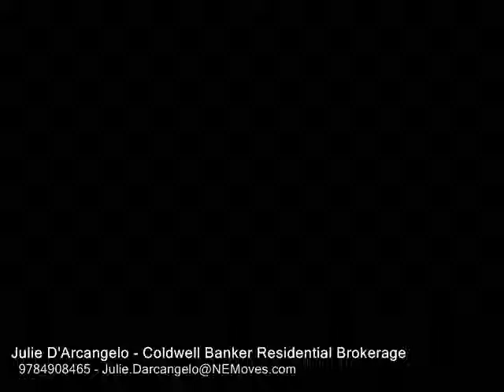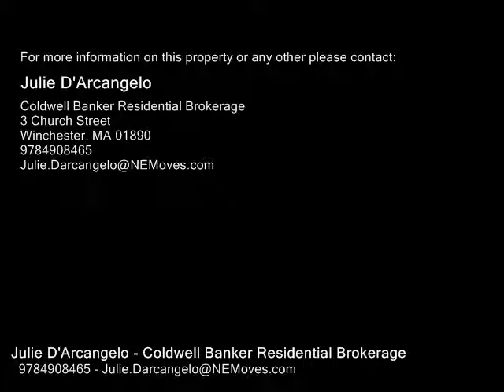32 Pitman Avenue, Wakefield MA 01880 - Single Family Home - Real Estate - For Sale -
32 Pitman Avenue, Wakefield MA 01880  Single Family Home  Real Estate  For Sale   You will fall in love with this well maintained, 2 bedroom Craftsman style home on the Melrose line. This solid home is full of character and charm yet has been tastefully updated. Featuring a welcoming sunroom with tile floors, open floor plan with gorgeous woodwork and hardwood floors, living room with wood burning fireplace and bow window, dining room with builtin china cabinet, eatin kitchen with newer appliances, mudroom that leads to the deck, and a half bath on the first floor. Upstairs offers a full bath and 2 large bedrooms both with finished alcoves that could be used as office space, a nursery, or walkin closets. Newer roof, windows, and heating system. All this plus a beautiful English Garden style fenced in yard, stone patio, deck, flower boxes, and a sprinkler system. Great Greenwood location  only a 12 mile to the train station, walk to the 136137 bus, close to shopping, restaurants, and schools. OPEN HOUSES SATURDAY 727 AND SUNDAY 728 from 1pm3pm.

Julie D'Arcangelo
Coldwell Banker Residential Brokerage